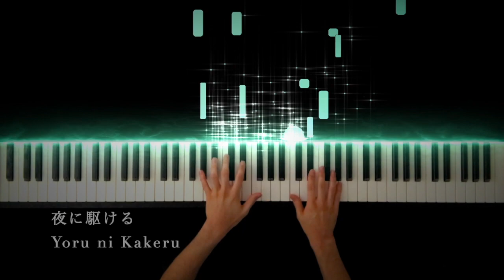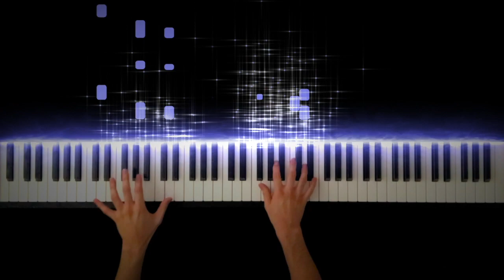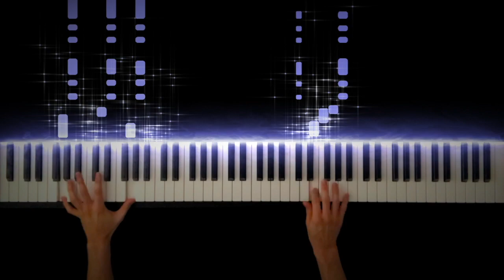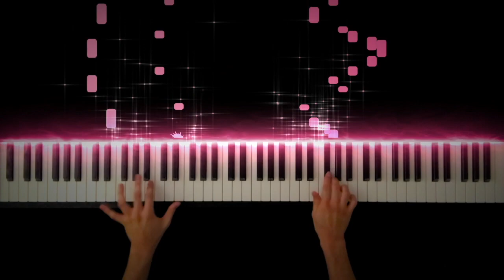【ISO PIANO一周年感謝記念！】ISO PIANO人気曲スペシャルメドレー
Iso piano一周年スペシャルメドレー（夜に駆ける→情熱大陸→千本桜）
Iso piano 1st Anniversary Special Medley（Yoru ni Kakeru, Jounetsu Tairiku, Senbon Zakura）

Hope you enjoy my performance of Iso piano 1st Anniversary Special Medley.